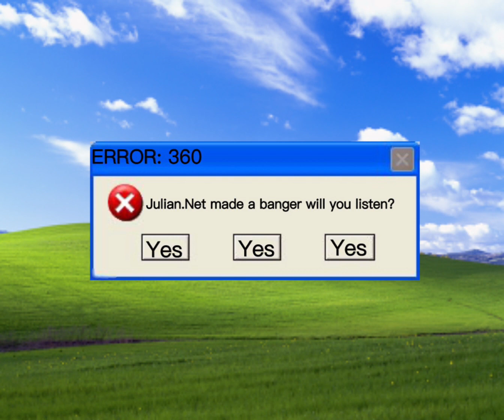Julian.Net - Jumping Through Errors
Not like waiting music but still enjoyed making it